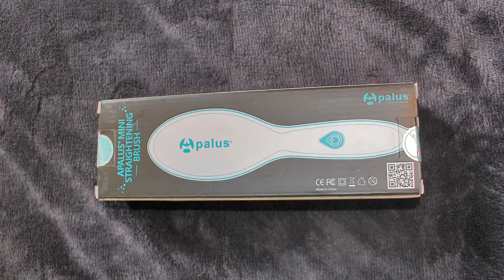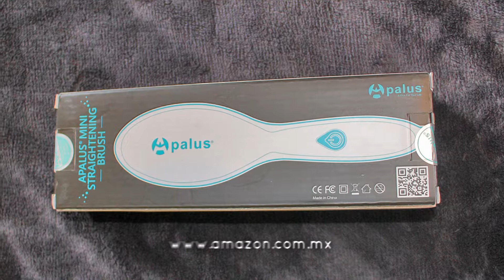Cepillo Ionizante APALUS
Video por. Producción de Videos Publicitarios, Comerciales, Entrevistas, etc.
Filmación con Drones (Video y Fotografía Aérea en Alta Definición HD)
Creación de Páginas Web en HTML5
Diseño Gráfico
Edición de Videos en HD